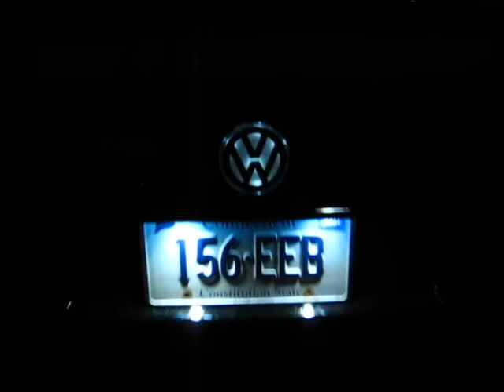VW Jetta emblem light integration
96 VW Jetta with LED lit VW emblem